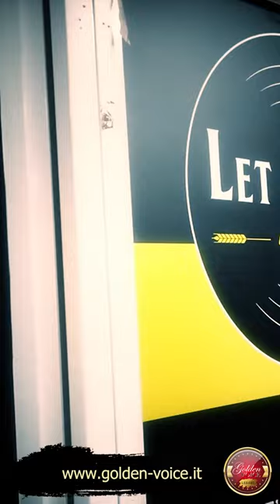SFIDA let it beer GOLDEN VOICE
LET IT BEER - Piazza delle Crociate, 26/28 - Roma